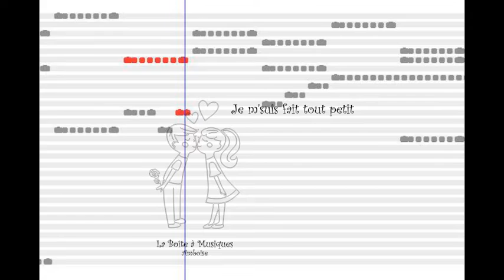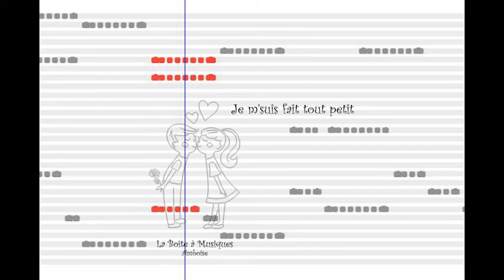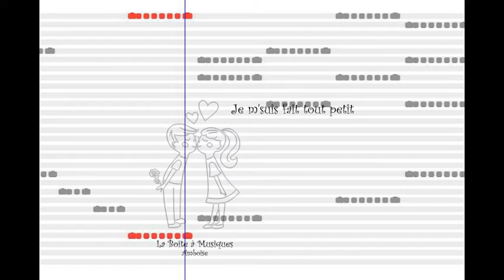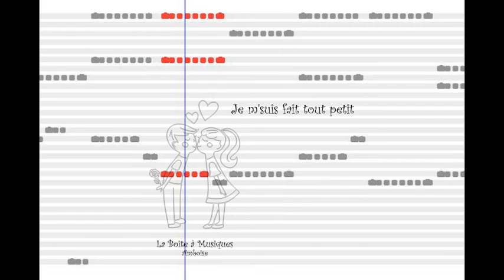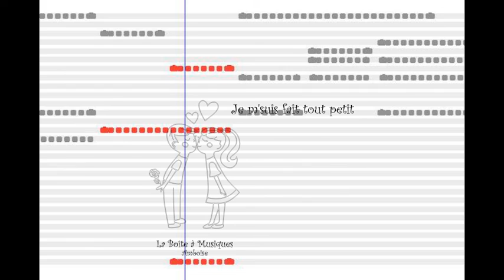Je m'suis fait tout petit (G Brassens) joué à l'orgue de barbarie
Arrangement de la chanson de G Brassens Je m'suis fait tout petit pour orgue de barbarie
La Boîte à Musiques
Carton disponible pour orgue 29 notes